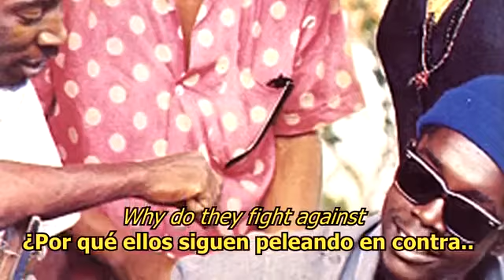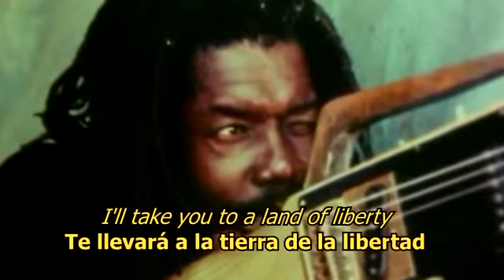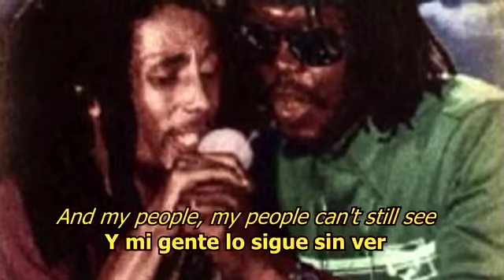400年的黑色哀吟 400 Years - Bob Marley / Peter Tosh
A study notes on America's Social Uprising...